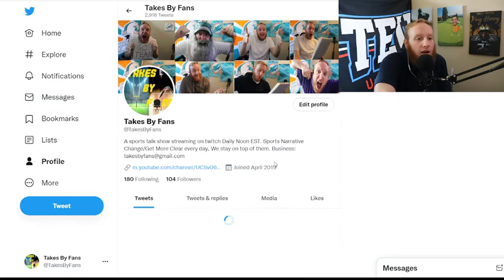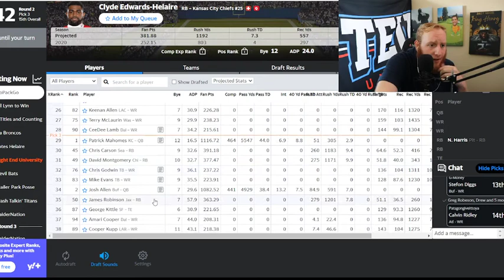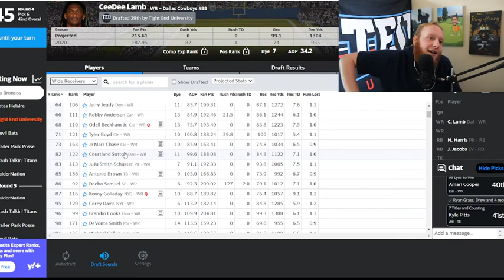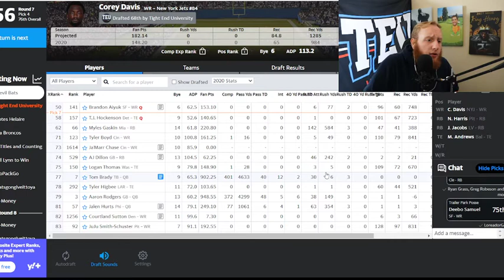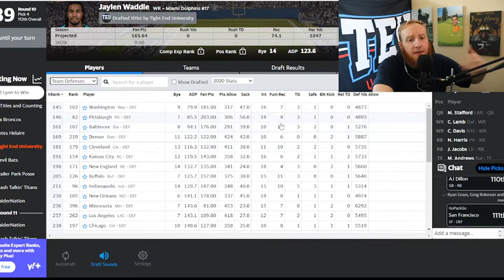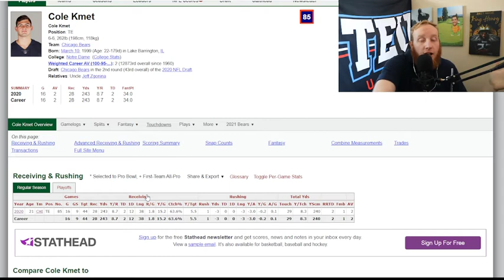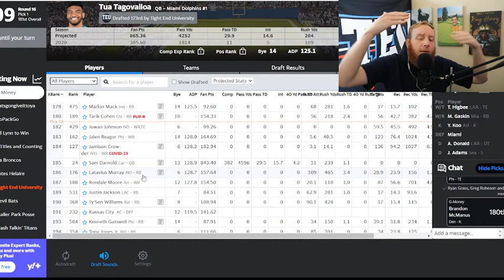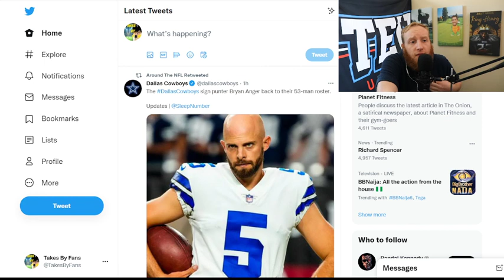Fantasy Football Draft Show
Today on a special edition of takes by fans we draft our fantasy football team live